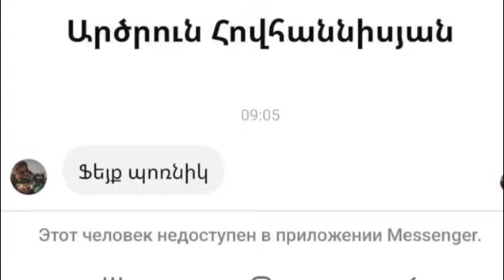Արծրուն Հովհաննիսյանը հարյուր հազարավոր հայերի անվանել է թուրք